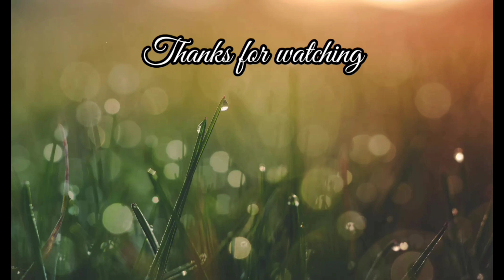diml Super Teasty Chicken gravy restaurant style| Simba 1st vaccination💉|shipping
Hi helo 🙏
I am Nithyagopal yadav
kannada youtuber
I do videos on food, daily blog, lifestyle, shopping, fashion, health tips , beauty and many more in kannada

Nithyagopalyadav❤